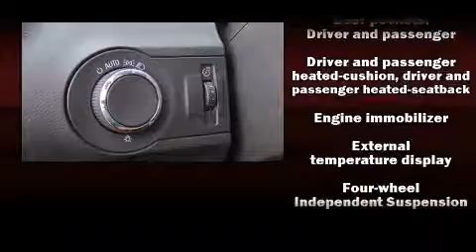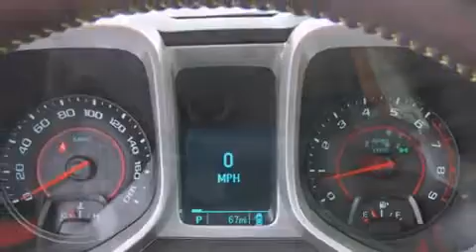2013 Chevrolet Camaro 2SS in McHenry, IL 60050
Gary Lang Chevrolet
1107 S. Route 31
in McHenry, IL 60050

Discerning drivers will appreciate the 2013 Chevrolet Camaro. This 2 door, 4 passenger coupe offers the features and options for which you've been searching. Chevrolet made sure to keep road-handling and sportiness at the top of it's priority list. It features an automatic transmission, rear-wheel drive, and a powerful 8 cylinder engine. All of the premium features expected of a Chevrolet are offered, including: leather upholstery, a tachometer, power front seats, automatic dimming door mirrors, heated seats, remote keyless entry, and cruise control. Audio features include an AM/FM radio, steering wheel mounted audio controls, and 9 speakers, providing excellent sound throughout the cabin. Safety equipment has been integrated throughout, including: dual front impact airbags with occupant sensing airbag, head curtain airbags, traction control, brake assist, a security system, onStar, and 4 wheel disc brakes with ABS. Electronic stability control ensures solid grip atop the road surface, no matter how challenging the driving conditions. We'd also be happy to help you arrange financing for your vehicle. Please don't hesitate to give us a call.